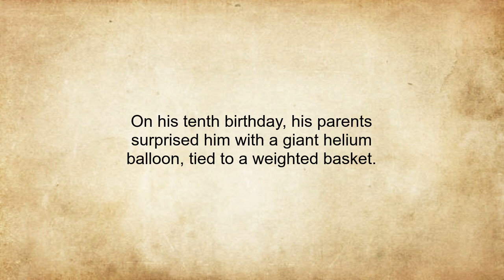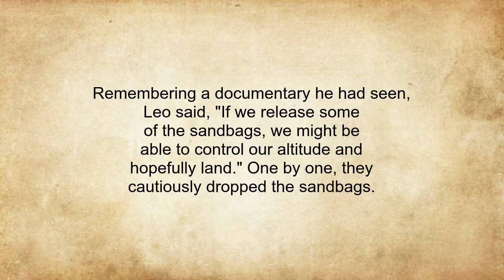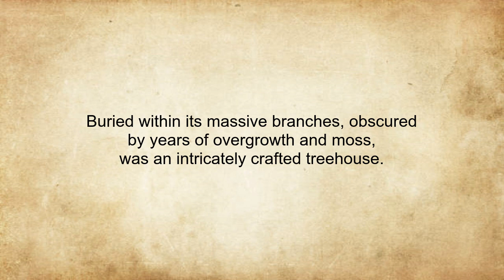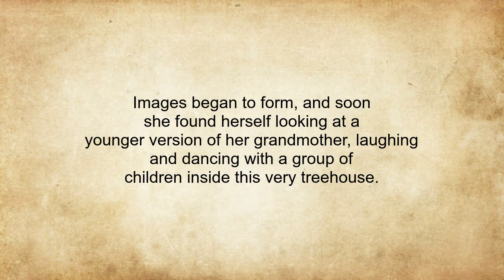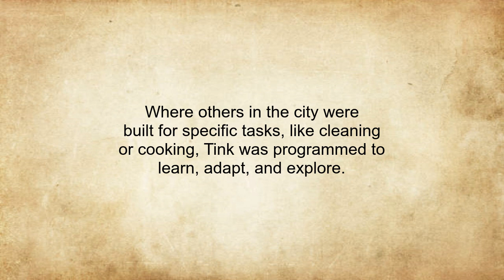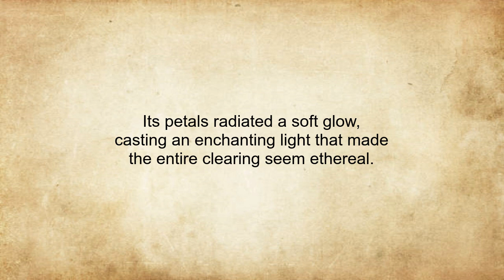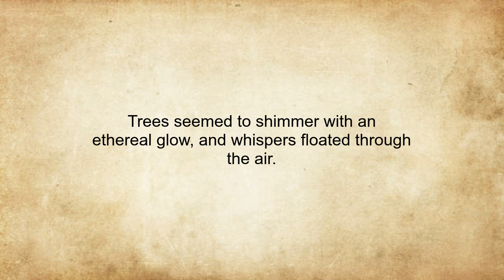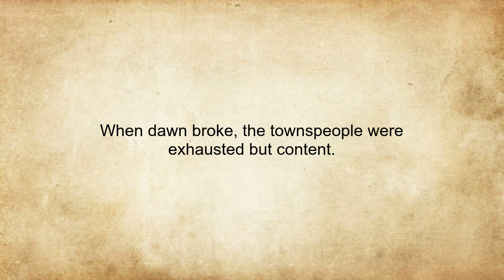B1 Level English Stories 21